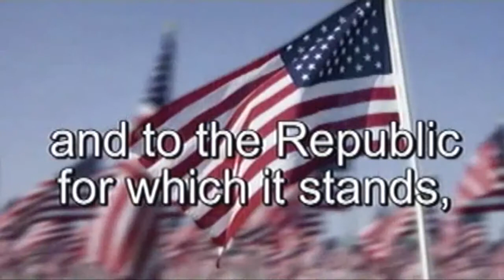Hawk Talk 11-18-15